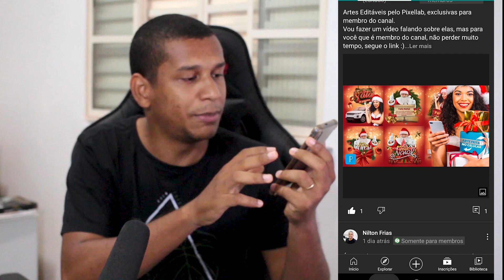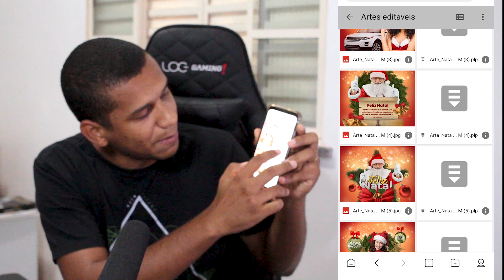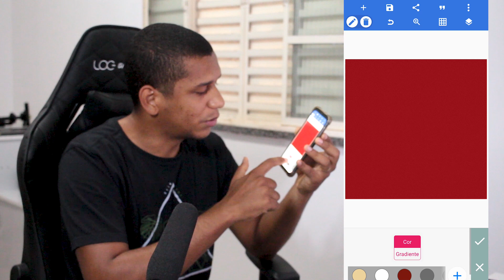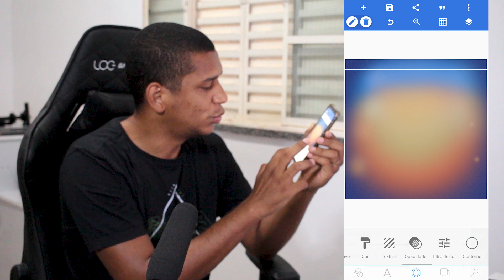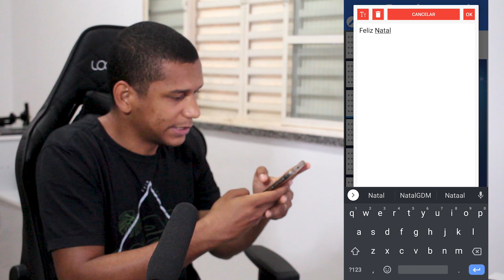Pixellab - Pack de Natal para Social Media + banco de imagens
Pack de Arte editáveis pelo celular pelo aplicativo Pixellab + Banco de imagens

📥 ARTE EDITÁVEL (Apenas para Membros do Canal):

🎯 APLICATIVO  UTILIZADO: Pixellab

Nesse vídeo eu vou te mostrar como usar picsart para fazer um artes pelo celular no estilo, flyer, cartaz ou banner digital.

Nilton Frias